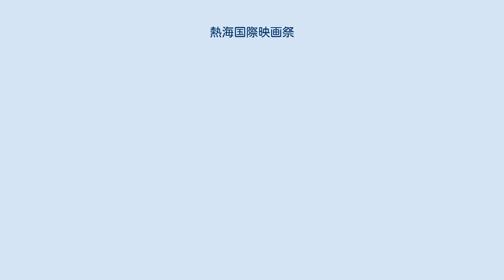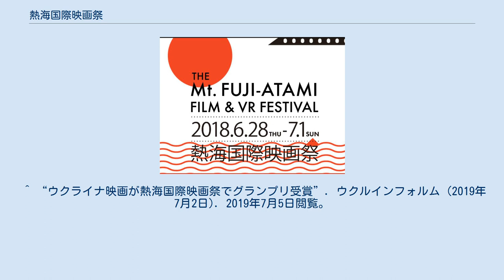熱海国際映画祭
熱海国際映画祭（あたみこくさいえいがさい、英語: The Mt.Fuji Film and VR Festival、旧称：英語: The Mt.Fuji-Atami Film and VR Festival、“MFAFF”）は、2018年から静岡県熱海市で開催されている映画祭。
長編・短編を初めとする様々な作品を対象とする一方、後述する様々なトラブルが発生したことでも知られている。
 映画祭企画を業務目的とするA社によって持ち込まれた計画は、2017年11月に存在が明らかとなり、齊藤栄熱海市長他数名が12月4日に日本記者クラブで正式に発表した。
グランプリ賞金100万円、尾崎紅葉生誕150周年記念として熱海市、イオンエンターテイメント、スカパー・ブロードキャスティング（以後スカパー）、A社の主催、釜山国際映画祭とECUヨーロッパ映画祭との連携、MOA美術館、熱海芸妓見番歌舞練場、市内宿泊施設を会場とし、レッドカーペットをホテルニューアカオで催すことが発表された。
 応募作品から20作品に絞り込んで上映し、これに招待作品3 - 5本を加え、さらに特別部門を設けた。
審査基準で脚本の質を重要視し、最優秀脚本賞は尾崎紅葉にちなみ「紅葉賞」と名付けられた。
開催期間中は業界エキスパートによるワークショップ、上映後の映画監督との質疑応答、セミナー、交流イベントも行われる予定であった。
受賞作品は首都圏、大阪、及び名古屋のイオンシネマにて上映が予定された。
 だが、熱海市議会においては当初より市長の出席は11月に示された補正予算成立前であることが指摘されており、さらに記者会見後に開かれた市議会では主催の一つA社がペーパーカンパニーではないかとする疑惑、イオンエンターテイメントとスカパーの主催として正式参加への疑い、準備期間不足・会場の確保・過大な集客・収入見込みへの懸念などが示されたが、可決され予算500万円が拠出されることとなった。
これとは別に、映画祭の規模的に上映作品数が過大であることも指摘されていた。
 2018年3月にはボランティアの募集を開始した。
4月、主催に全日空商事が加わった熱海国際映画祭実行委員会（以後「実行委員会」）は、レッドカーペットの世界救世教救世会館ホールへの変更と4月17日時点での応募総数が1156作品に達したことを公表した。
5月15日の締め切り時点で応募総数は1479作品、提携先も上海国際映画祭、シンガポール国際映画祭、レインダンス映画祭を加えた5つとなった。
だが実行委員会は5月末の段階で1508作品から32作品を絞り込み80作品の上映予定を立てたものの、掲示物の準備もできず、時間･会場も決まらないなど準備が十分ではないことが報じられた。
6月に熱海市は、文化庁からの補助金を財源に予算1500万円を計上した。
開催直前となっても周知の遅れの影響で、前売券の販売は1000枚と想定外の状況を来していた。
グランプリ受賞作は全日空の国際線でも上映されることが明らかとなっていた。
6月28日から7月1日にかけて開催され（第一回を参照）、グランプリは『ザ・レセプショニスト』が獲得した。
入場者は目標の半分であるのべ5160人に留まり、告知不足が指摘された。
その後、市長とA社代表の甲により9月に発表された赤字は61万円に留まり、次回の開催へつながることになった。
 2019年3月11日、熱海市議会観光建設公営企業委員会にて第二回の開催が発表された。
だが、5月10日 に第一回の900万円を超える赤字が発覚、これにより事態は一変することになる。
20日齋藤栄市長と甲は共同会見を行い、実際の赤字がスカパーへの1000万円をはじめとする1465万円であること、グランプリ賞金が未払いであること等を公表した。
同時に実行委員会の構成が変更され、伊東園ホテルズ、ホテルサンミ倶楽部、アルゴ・ピクチャーズが加わり前年のイオンエンターテイメント、スカパー、全日空商事は離れることが明らかとなり、1234作品の応募を得て新体制で第二回開催へ向けて始動することも判明した。
しかし、27日に熱海市と実質的に映画祭運営を行うAは決裂、齋藤は「甲を解任」と発表し、熱海市による独自開催を発表した。
これは実行委員会を介したものではなく独断によるものであり、甲の金銭支払い要求に対して齋藤は甲より恐喝を受けたと主張、私選弁護士を立てて争う姿勢を見せたものである。
しかし、実行委員会に諮らずに解任を主張する齋藤の主張は甲に無視され、金銭支払...